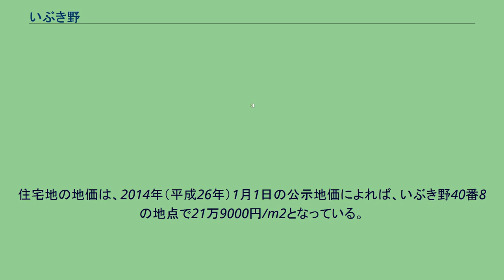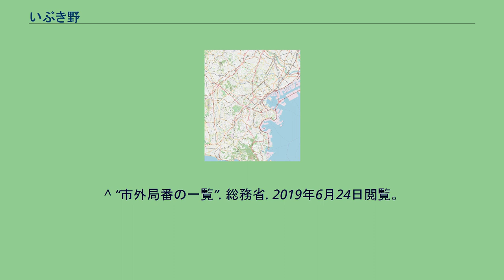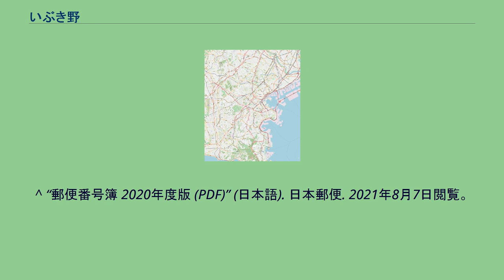いぶき野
日本 」 神奈川県 」 横浜市 」 緑区 (横浜市) 」 いぶき野 いぶき野（いぶきの）は、神奈川県横浜市緑区の地名。
横浜市緑区の長津田地区にあたる。
北西で長津田、北の恩田川上でわずかに青葉区田奈町、北東で青葉区しらとり台、南東で十日市場町、南から西にかけて長津田みなみ台と接する。
いぶき野は、隣接する長津田みなみ台と違い、一戸建ての建物も多く、大規模マンションは少ない。
住宅地の地価は、2014年（平成26年）1月1日の公示地価によれば、いぶき野40番8の地点で21万9000円/m2となっている。
東急により下長津田土地区画整理事業として宅地開発された区域である。
2021年（令和3年）7月31日現在（横浜市発表）の世帯数と人口は以下の通りである。
2016年（平成28年）現在の経済センサス調査による事業所数と従業員数は以下の通りである。
JR横浜線が通っているが、いぶき野内に駅は無い。
尚、最寄り駅は長津田駅、十日市場駅である。
いぶき野内には、横浜市営バス98系統が走っており、いぶき野、上の原、グリーンハイツ前のバス停がある。
^ “横浜市町区域要覧” (日本語). 横浜市 (2018年7月9日). 2021年8月11日閲覧。
^ a b “令和３年(2021)　町丁別人口(住民基本台帳による) (Microsoft Excelの.xls)” (日本語). 横浜市 (2021年8月6日). 2021年8月7日閲覧。
“（ファイル元のページ）” ^ a b “いぶき野の郵便番号”. 日本郵便. 2021年8月11日閲覧。
^ “住居表示実施町名一覧 (令和2年10月19日現在)”. 横浜市 (2020年10月29日). 2021年8月28日閲覧。
^ 国土交通省地価公示・都道府県地価調査 ^ “市・区・町の沿革”. 横浜市. 2021年8月11日閲覧。
“（ファイル元のページ）” ^ a b “平成7年国勢調査の調査結果(e-Stat) - 男女別人口及び世帯数 －町丁・字等” (日本語). 総務省統計局 (2014年3月28日). 2019年8月16日閲覧。
^ “小・中学校等の通学区域一覧（通学規則　別表）”. 横浜市 (2021年8月5日). 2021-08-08]閲覧。